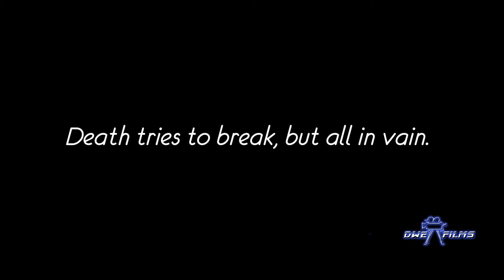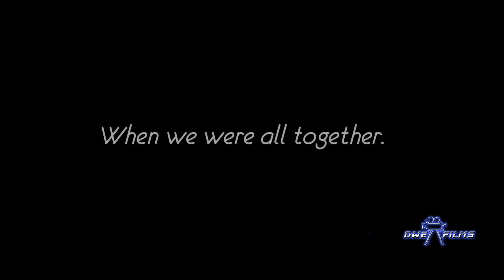West Coast Pop Lockers - Trayvon Martin (Tribute)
The West Coast Pop Lockers pay tribute to Trayvon Martin.

Filmed by: DoubleWun Films.

The shooting of Trayvon Martin took place on February 26, 2012, in Sanford, Florida. Trayvon Martin was a 17-year-old African American who was shot and killed by 28-year-old George Zimmerman, a Peruvian man. Martin was unarmed, walking from a convenience store to the home of his father's girlfriend when Zimmerman, a community watch coordinator, began following Martin and called the Sanford Police Department to say he witnessed suspicious behavior. Soon afterward, there was a physical altercation which ended when Zimmerman fatally shot Martin.
Zimmerman described the shooting to the police who arrived on the scene as self-defense. Responding officers handcuffed Zimmerman and took him into custody but they did not formally arrest him, saying that they did not find evidence to contradict his assertion of self-defense. The lead homicide investigator was not convinced by Zimmerman's account and wanted to charge him with manslaughter, but the state attorney's office said there was insufficient evidence for a conviction. Both Martin and Zimmerman made phone calls during the incident, some of which were recorded.
The circumstances around Martin's death received national and international attention, particularly regarding Florida's "Stand Your Ground" law and allegations of racial motivations and police misconduct, triggering multiple investigations and public demands for Zimmerman's arrest. Many people, from civil rights leaders to public officials -- including Reverend Al Sharpton, President Barack Obama, Jesse Jackson, and Florida Attorney General Pam Bondi -- have made public comments or released statements about the shooting.